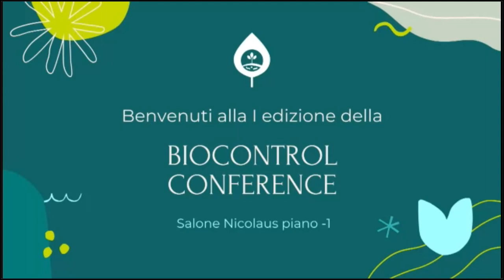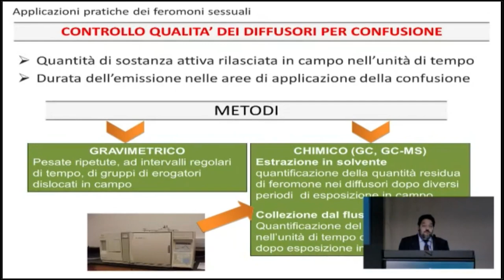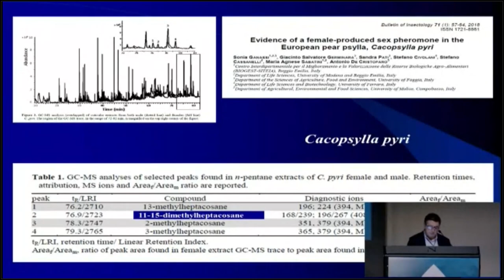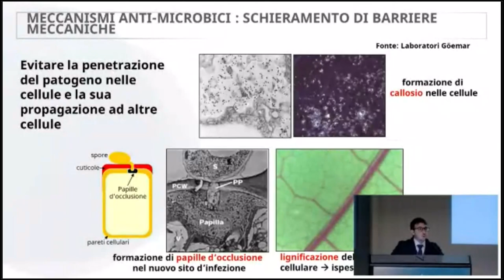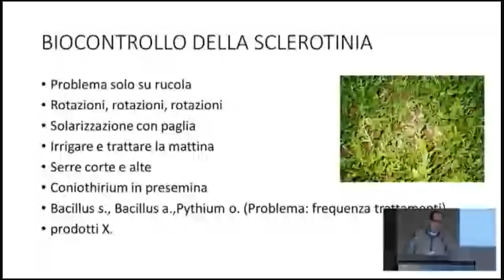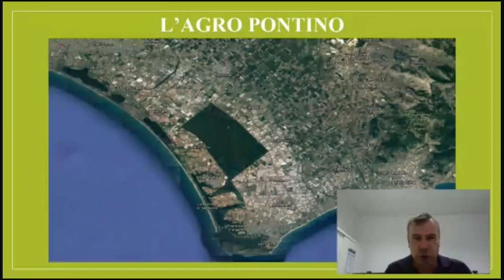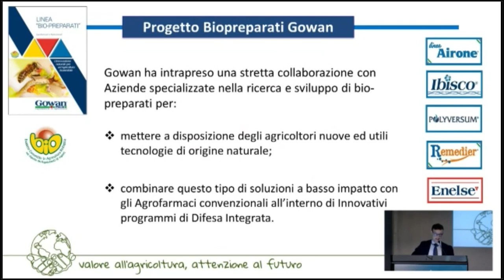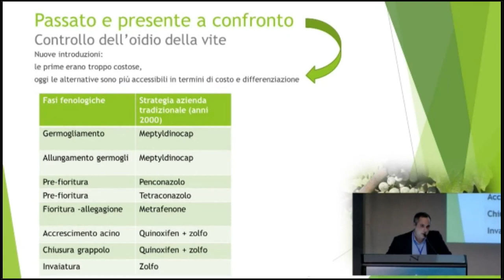BIOCONTROL CONFERENCE 2021 3^ sessione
00:00:00Intro SARA VITALI giornalista di Terra è Vita

00:07:20GIACINTO S. GERMINARA (Università degli Studi di Foggia)- “Ecologia chimica degli insetti e conseguenti applicazioni”:

00:29:45Aniello E. Palermo (Vivo Bio) “SILACID Corroborante naturale a base di silicato acido”;

00:44:00ANTONIO DE CRISTOFARO (Università degli Studi del Molise) - “Semiochimici: innovazioni per la protezione sostenibile delle colture”;

01:08:50Giuseppe Depinto (Upl) - “Vacciplant: agrofarmaco induttore di resistenza a base di Laminarina”;

01:20:20 prof. Giovanni Tamburini (UniBa) - "PollinActor";

01:26:40MARCO V. DEL GROSSO Consulente aziendale - “Esperienze di biocontrollo nel polo della IV gamma della Piana del Sele”;

01:48:21Julio Aparicio (Suterra) - “Subvert, un nuovo approccio all’uso dei feromoni per il controllo della tignoletta”;

02:00:09BRUNO BALDANZINI  (Studio di consulenza in agricoltura) “Solarizzazione in agro Pontino: pratica agronomica a basso impatto ambientale”;

02:26:17Luigi Evangelista (Gowan Italia) - “IBISCO: l’induttore di resistenza per strategie sostenibili”;

02:39:45ETTORE P. FERRARI (Agrinut srl) - “Impiego di mezzi di biocontrollo nella gestione IPM di vigneti dell’Oltrepo’ pavese”.